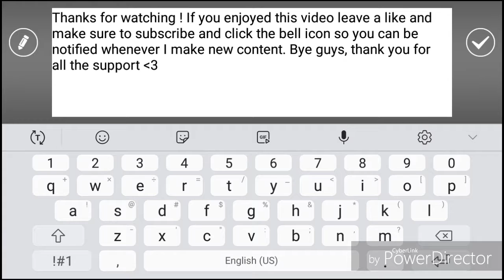My vacation experience! 😀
Nice

Instagram's crazynikolaos  diakidesnikolaos nikolaosdiakides